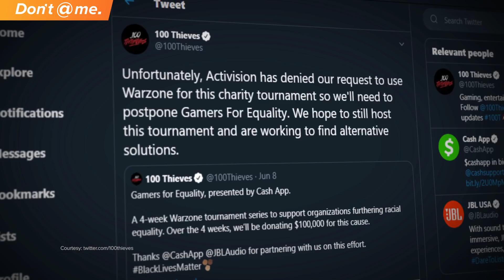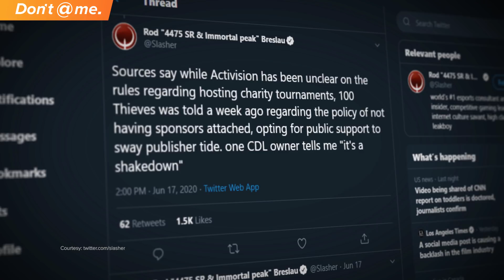Why Did Activision CANCEL 100 Thieves' Charity Tournament?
So recently 100 Thieves announced that they’d be holding a Warzone tournament with a $100,000 prize going to charity.

But shortly after they made the announcement, Activison, the company that publishes Call Of Duty and Warzone, stepped in and said, “Hey you can’t use our game.”

And while Acitvision saying no to a 100 Thieves charity tournament looks scummy, the situation is more complicated than it seems.

Let us break down what’s actually going on.

Written and Hosted by: Devin Jones (@milkshks)
Edited by: Sebastien Martin-Schultz